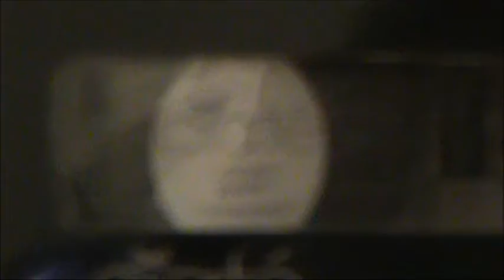Vidéo HAUL n°7 : nouveautés cosmétiques kiko lush M.A.C